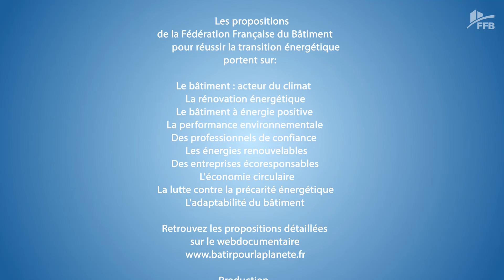Le bâtiment à énergie positive - BEPOS - transition énergétique - performance énergétique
Le bâtiment à énergie positive - RT2012 -
Interview de Dominique de Sauza, Président de l'UCI-FFB et les propositions de la Fédération Française du Bâtiment pour réussir la transition énergétique.
Bien évidemment la FFB est favorable et nous souhaitons construire BEPOS. Cependant, tant que nous n’aurons pas envisagé son coût de construction, son coût d’entretien, il nous paraît prématuré d’y aller.
La loi de transition énergétique et la RT 2012, qui prévoit une évolution pour 2018 en intégrant les gaz à effet de serre, amène une contrainte supplémentaire. Bien évidemment, si nous devions envisager le BEPOS pour 2020, ce serait prématuré ; l’avancer à 2018 serait un saut trop important qui aurait des conséquences néfastes sur la construction.
La FFB ne souhaite pas une échéance trop proche, en tous cas sans qu’elle ait été décidée avec l’ensemble des acteurs de la filière du neuf. Par contre, nous souhaitons ardemment que la maîtrise d’ouvrage soit incitée à aller vers le BEPOS et que l’Etat se montre, en la matière, lui-même exemplaire.
Afin d’envisager la généralisation du BEPOS et avant d’y arriver, il sera nécessaire que le Conseil Supérieur de la Construction et de l’Efficacité Energétique ait pu mener à bien une série d’études qui permette de valider le coût exact du BEPOS, aussi bien en construction qu’en entretien, ainsi qu’envisager le confort des occupants qui utiliseront les logements.